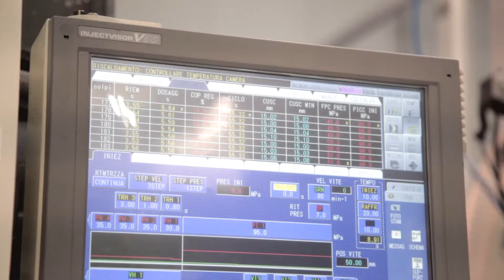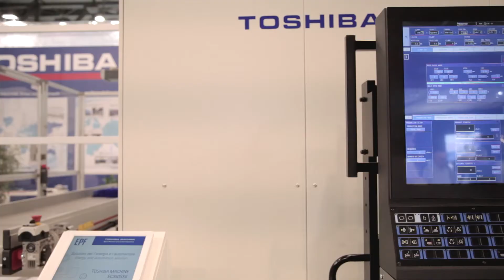PLAST2018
Presse full electric e soluzioni integrate, nate da un know how unico al mondo, che EPF plastic e TOSHIBA MACHINE propongono con un servizio chiavi in mano, accompagnando il cliente dalla progettazione al post- vendita.